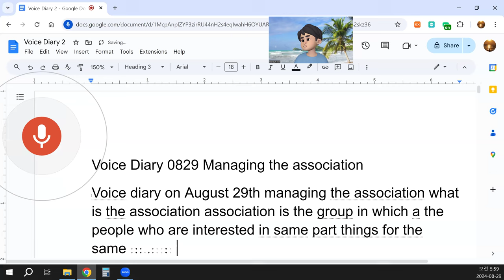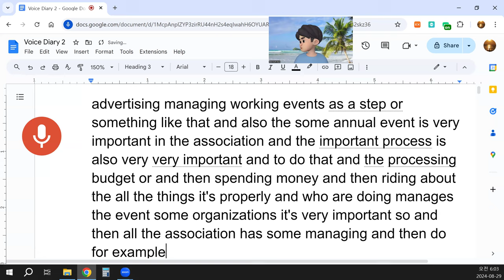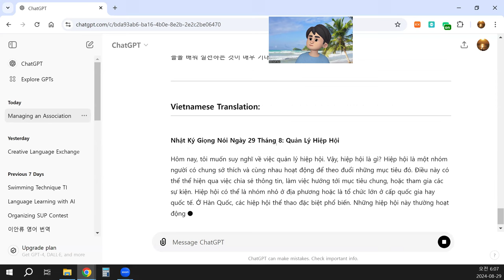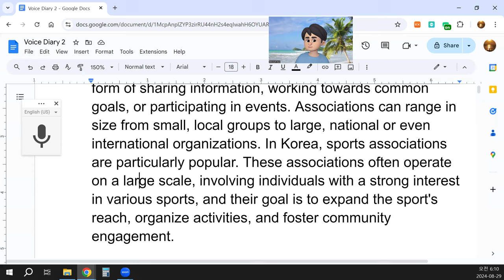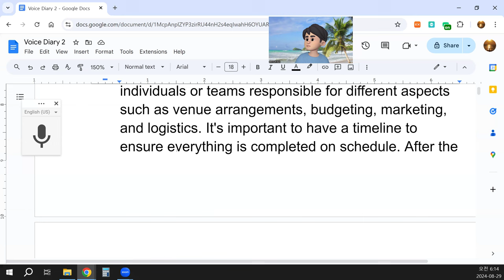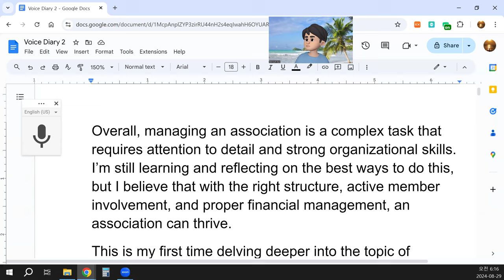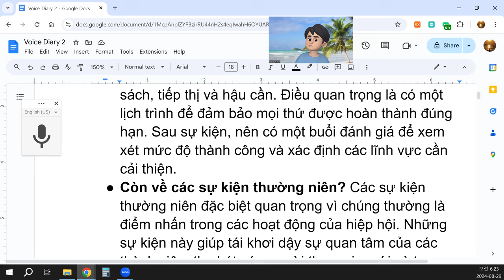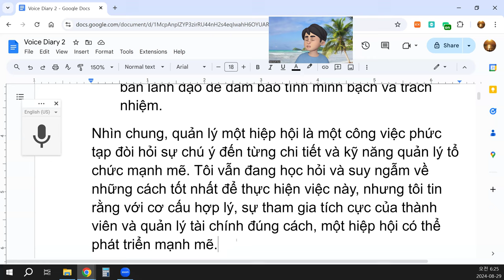Voice Diary 0829 Managing the association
Today, I would like to reflect on managing an association. But first, what is an association? An association is a group of people who share common interests and come together to actively pursue those interests. This could be in the form of sharing information, working towards common goals, or participating in events. Associations can range in size from small, local groups to large, national or even international organizations. In Korea, sports associations are particularly popular. These associations often operate on a large scale, involving individuals with a strong interest in various sports, and their goal is to expand the sport's reach, organize activities, and foster community engagement.
Now, let's talk about managing an association. Managing an association within a country involves several important elements, the most crucial being proper organization and member involvement. Members are the backbone of any association, as they are the ones who actively participate in programs and events. Without active members, an association cannot function effectively.
Key Components of Managing an Association:
Proper Organization: The structure of the association is fundamental. Leadership roles should be clearly defined, with individuals responsible for specific areas such as administration, finances, events, and member management. A well-organized association can run smoothly, ensuring all responsibilities are covered and that no aspect of the group is neglected.
Member Involvement: Engaged members are crucial for an association’s success. Members are the ones who carry out the tasks, attend events, and participate in programs. Ensuring that members are motivated and have clear opportunities to contribute is key to maintaining the association’s vitality.
Event Management: Hosting annual or periodic events is a significant part of running an association. These events help build community, share knowledge, and keep members engaged. Planning, organizing, and executing these events requires coordination and proper budgeting.
Licensing Programs: Some associations offer licenses to members who meet certain qualifications. Managing these licensing programs effectively is essential for ensuring that members meet required standards and that the association maintains its credibility. Licenses often reflect a member's ability to perform specific tasks or fulfill roles within the association.
Budget and Financial Management: Associations must have a clear process for managing their budget and finances. This includes tracking income, expenses, and making sure that funds are allocated properly for events, programs, and other activities. Proper financial management helps ensure the association remains sustainable over time.
Questions and Reflections on Managing an Association:
How should members be organized within the association? Members should be organized according to their skills, interests, and roles within the association. There should be teams or committees dedicated to different areas such as event planning, member recruitment, licensing, and finances. By creating smaller groups within the association, tasks can be divided more efficiently, ensuring that the association runs smoothly.
How should events be managed? Managing events should involve careful planning and coordination. First, the purpose of the event must be clearly defined. Then, responsibilities should be assigned to individuals or teams responsible for different aspects such as venue arrangements, budgeting, marketing, and logistics. It's important to have a timeline to ensure everything is completed on schedule. After the event, an evaluation should be conducted to assess its success and identify areas for improvement.
What about annual events? Annual events are especially important because they often serve as the highlight of the association’s activities. These events help renew interest among members, attract new participants, and provide an opportunity for networking and collaboration. Organizing annual events requires significant planning, including venue selection, sponsorship acquisition, and participant engagement.
How should licensing programs be managed? Licensing programs should be carefully structured with clear requirements for obtaining a license. The association needs to ensure that only qualified members are granted licenses, and that there is a consistent process for evaluating and approving applications. This helps maintain the association’s standards and reputation.
How should the association manage its finances? Budgeting and financial planning are essential for any association. The association should have a dedicated team or person responsible for handling finances, ensuring that all income and expenses are tracked. Regular financial reports should be shared with the leadership team to ensure transparency and accountability.